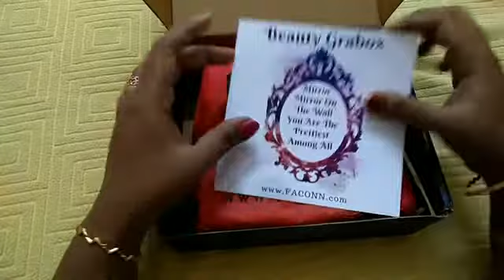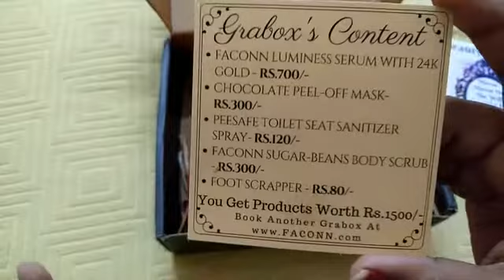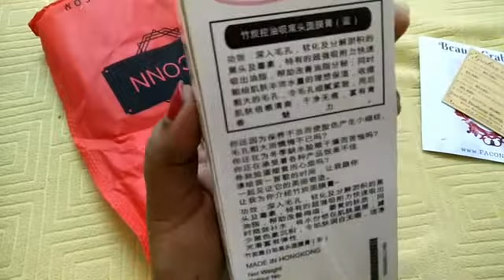Beauty Grabox June 2018 Edition / Unboxing